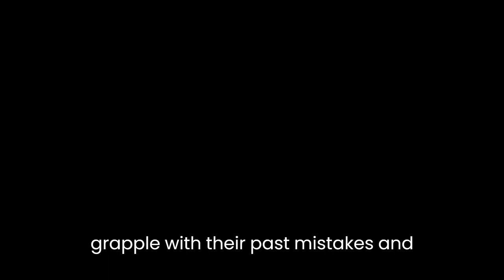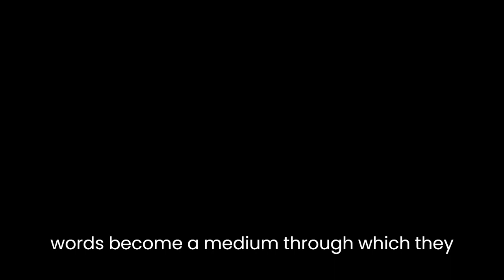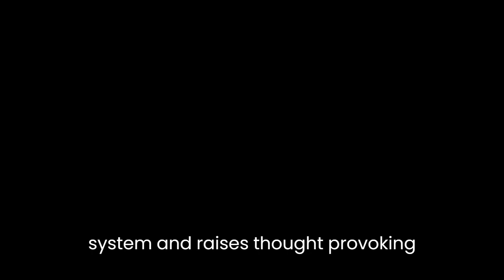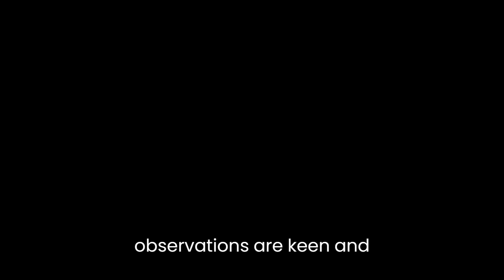"True Notebooks: A Writer's Year at Juvenile Hall" By Mark Salzman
Mark Salzman's "True Notebooks: A Writer's Year at Juvenile Hall" is a compelling and introspective account of the author's experience teaching creative writing to incarcerated teenagers in a Los Angeles juvenile detention facility. Salzman's narrative delves into the lives of these young offenders, the challenges they face, and the transformative power of writing as a means of self-expression and personal growth.One of the central themes explored in the book is the struggle for identity. Salzman introduces us to a diverse group of incarcerated teenagers, each with their unique stories and backgrounds. Through their writings, we witness their attempts to grapple with their past mistakes and redefine themselves. Whether it is Juan, a gang member seeking redemption, or Alex, a young poet yearning for acceptance, their search for identity becomes a common thread that runs through the entire narrative. Salzman's writing effectively captures the raw emotions and conflicts these teenagers face as they strive to reclaim their sense of self.The power of writing as a cathartic and transformative tool is another prominent theme in "True Notebooks." Salzman vividly illustrates how the act of putting thoughts and emotions onto paper can serve as a form of release and therapy for the incarcerated youth. As the author guides them through various writing exercises, the teenagers' words become a medium through which they confront their past traumas and envision a better future. Salzman's own passion for writing and his skillful encouragement of his students highlight the profound impact that creative expression can have on personal growth and healing.Furthermore, Salzman explores the complex dynamics of the juvenile justice system. He critically examines the societal factors that contribute to the cycle of crime and incarceration, painting a nuanced picture of the challenges faced by both the incarcerated youth and the institutions that aim to rehabilitate them. Through his interactions with probation officers, teachers, and administrators, Salzman exposes the flaws in the system and raises thought-provoking questions about the nature of justice and the potential for rehabilitation.Salzman's writing style in "True Notebooks" is candid and introspective. His observations are keen and empathetic, providing readers with an intimate understanding of the teenagers' experiences. The author's ability to navigate the fine line between objectivity and compassion allows him to present a balanced portrayal of the young offenders and their struggles.Ultimately, "True Notebooks: A Writer's Year at Juvenile Hall" is a powerful exploration of the human spirit and the transformative power of writing. Mark Salzman's narrative invites readers to reflect on the complex issues surrounding juvenile delinquency, the importance of rehabilitation, and the capacity for change. By providing a platform for the voices of incarcerated youth, Salzman challenges societal preconceptions and underscores the need for compassion and understanding in the pursuit of justice.